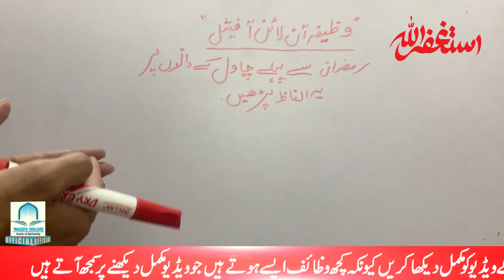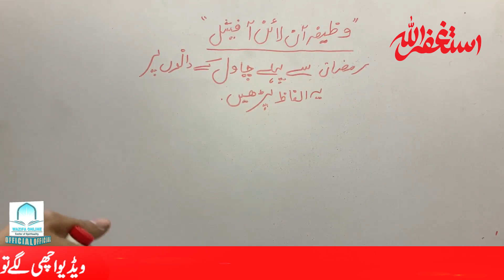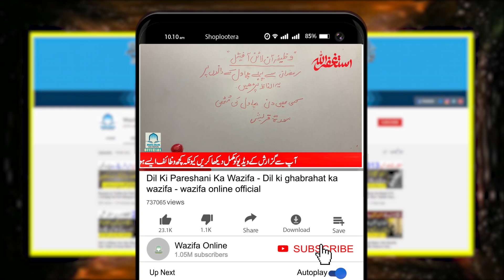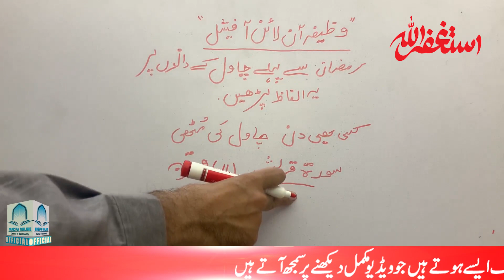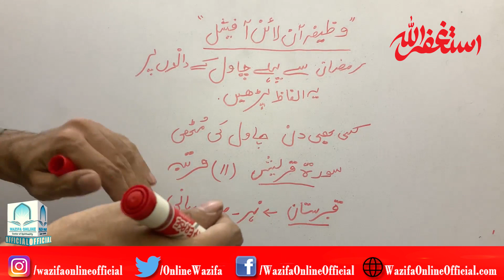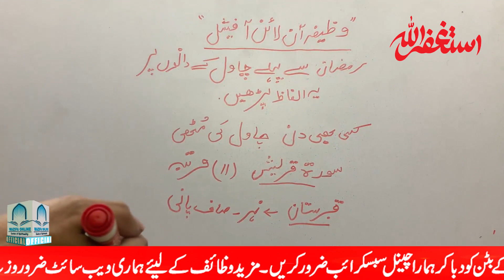MAHE RAMZAN Se Pehle | Chawal Ke Dano Par | Sura QURAISH Ka Amal | Wazifa For All Problems